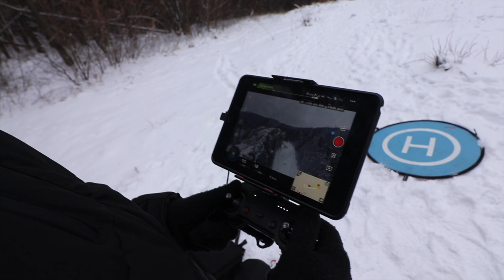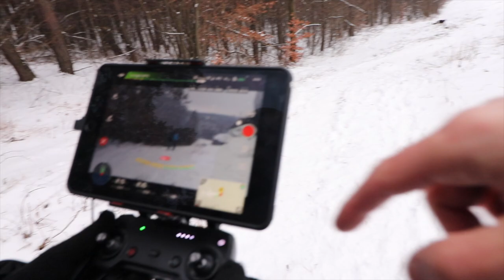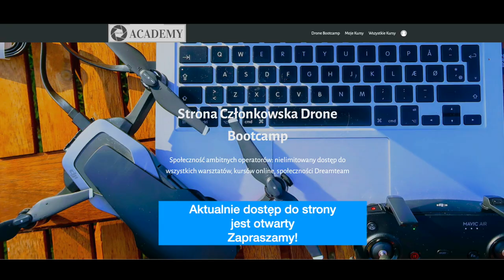Mavic Air - Zimowe Loty ft. Patryk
🕑 TIMESTAMPS:

0:00 Intro
1:51 Main Part
8:41 Second part
9:00 Outro